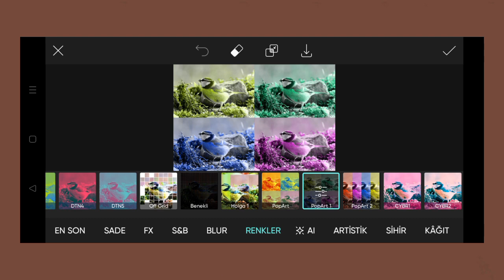Trending HDR video | A Screen Of Pure Pink sdc editing cc | Background | Bp Backdrop A380F K #100